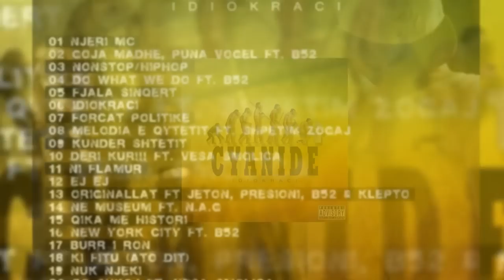14. NE MUSEUM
Ne Museum

Refreni:

Shpinen dojn me ma thy,
dojn me mpa ne minus,
gojen me ma mshel me drry,
me ma bo jeten cirkus,

thashethemet nuk nalen,
jo nuk nalna as un,
ma shikojn qdo levizje,
jeta jeme nmuseum.

Verse: 1

oh qe po vjen apet, ky amerikani,
tju kallxoj qa kom ni, meniher shperndani,
sikur thash e theme, sikur tash e leme,
un pi Tepelene, e ti pi pelene,
pidhin tash ju rrene, me rreze pi antene,
kthena mas trri dite, Jona pi balene,
i lam me Pantene, origjinal pi ngene,
rastin e shtrydhi, ne mengene,
hajde tash ju gjene, rrenen tash ju vrene,
bone venin ton, edhe me fakte nxene,
leshin tani krene, nalesh si pi frene,
shtrrengoj bolet fort, qa menoni shprene,
se metet tu i mat fjalt, zani nuk ju nihet,
per kon keni rrespekt, kon se doni sdihet,
nvaret kush te dhez e o tu hi te dera,
me dy trri fjal tjera, shkoni ka tfryn era,
kta pedera

thashethemet nuk nalen,
jeta jeme nmuseum.

Verse: 2

para ftyre mkeshin, shiten kishe shok,
ton oportunista ta lojn plumin nkok,
po mu 'met plumi nflok, se nuk shpona leht,
estrada pis milet, shiten per ni koncert,
po mu nuk ma nin, hiq hiq se boj dert,
shahen bohen mut, flejn me ni krevet,
fallc deri ncek, un e boj kejt vet,
sjom kali me bajt, ti qes kejt ne shesh,
ti qes kejt ne vesh, rrep tulifar bali,
estrada kejt lesh, une mes ma reali,
qiju me kon te dush, une nuk te nali,
kurr nuk ti harroj, kurr hiq nuk ju fali,
pidha un ju shpalli, tonat ju permeni,
jeni 'tunt mas ni koci ngani sikur qeni,
fansat veq i rreni, e ndrroni sikur moti,
suksesi i dikuj tjeter sun bohet kurr i joti...